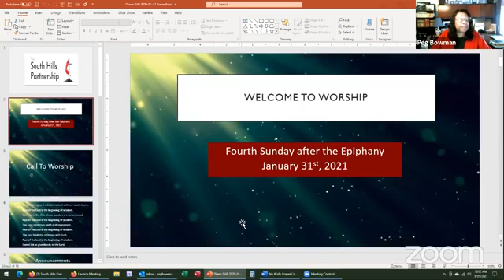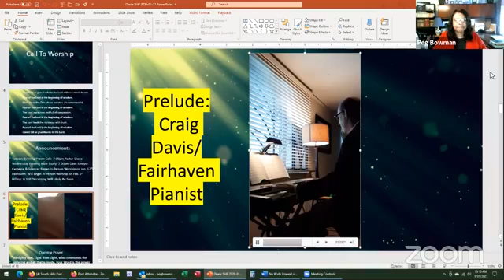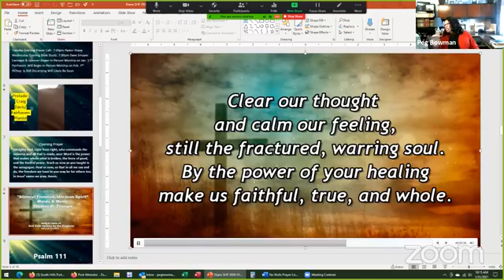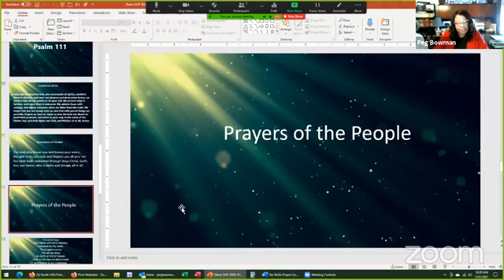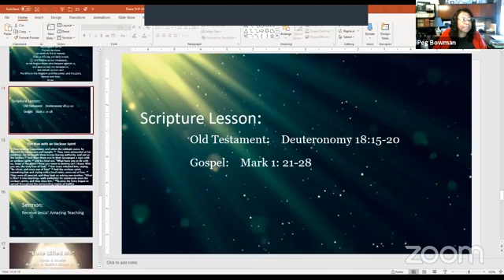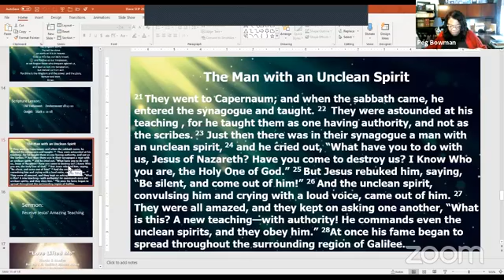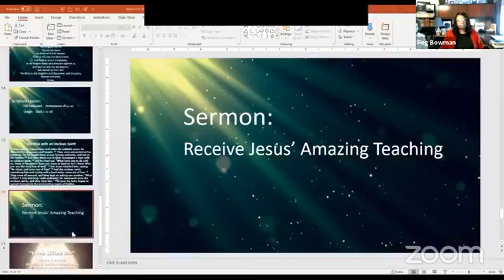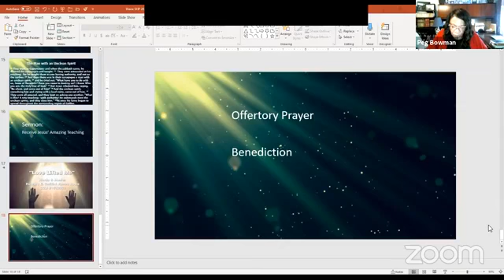South Hills Partnership Sunday Service 1-31-2021